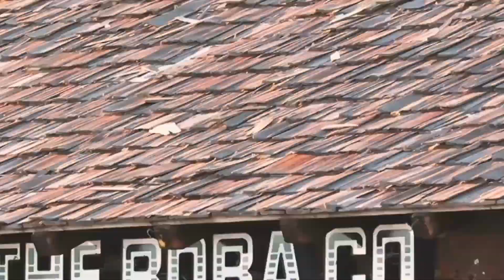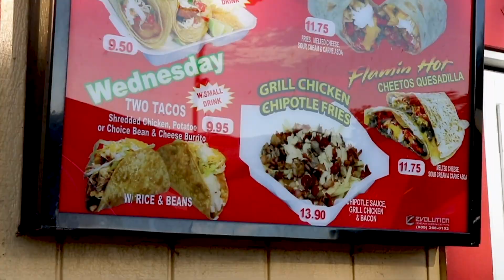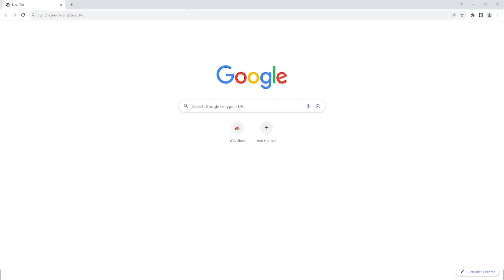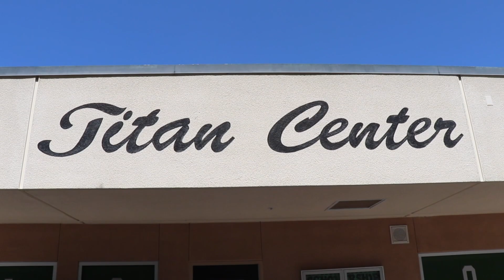Tuesday September 19th, 2023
titan tv